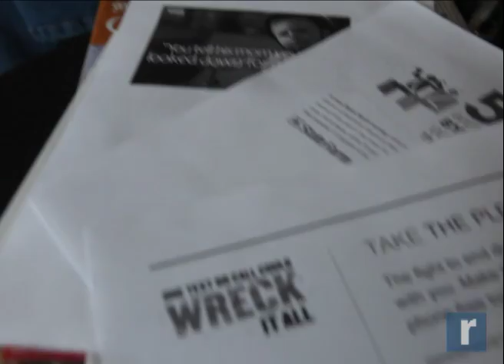Record Newswatch Dec. 30, 2011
Featured in today's Record Newswatch - Judy Kennedy, the new Newburgh mayor is getting ready to be sworn in, 3 area skiers were injured yesterday and airlifted to local hospitals, and get ready for the new pull over law going into affect Monday.